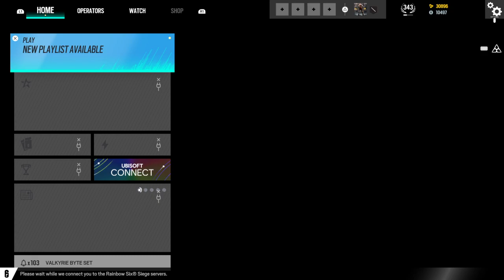Tom Clancy's Rainbow Six® Siege_20220725004451